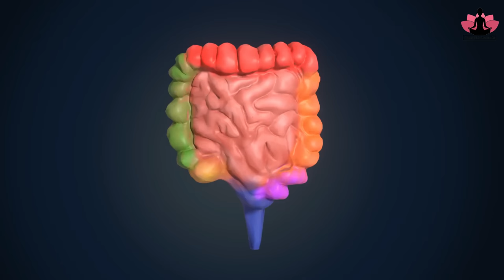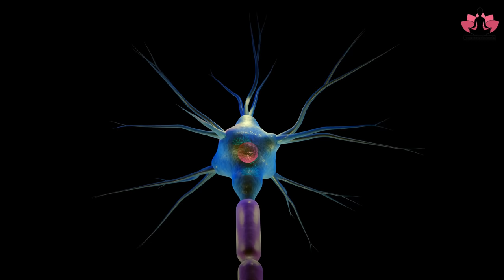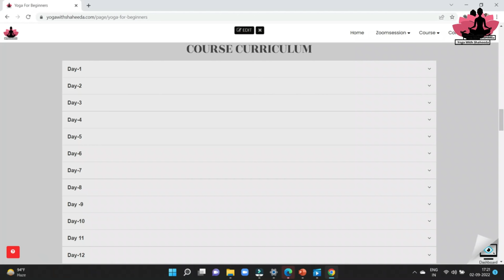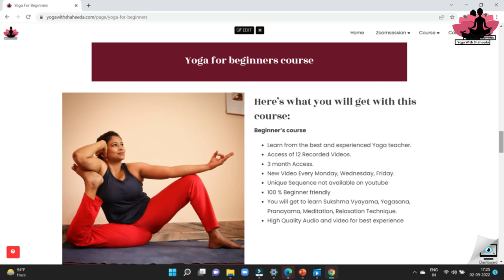शुगर पेट की गैस और कब्ज से राहत Kurmasan Step By Step yogafordiabetes @Yoga With Shaheeda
.Hope to see you soon in the class.

suryanamaskar

शुगर के लिए योग
 मधुमेह को हराने के लिए बन गया है
मधुमेह के लिए रामबाण
मधुमेह के लिए
दवा के बिना मधुमेह नियंत्रण
yoga for gas problem
yoga for gastric and acidity
yoga poses for gas in chest
exercises to relieve gas and bloating
fart positions to relieve gas
sleeping positions to relieve gas
gas relief positions for adults
positions to relieve gas from chest
exercise to relieve constipation immediately
yoga for constipation and bloating
morning yoga for constipation
indian yoga for constipation
 yoga for constipation
पेट साफ करने के लिए योगासन
 पेट के लिए योग
सुबह उठते ही पेट साफ होने के उपाय
कब्ज के लिए
कब्ज के लिए उच्च फाइबर फल
गैस के लिए योगासन
कब्ज को जड़ से इलाज